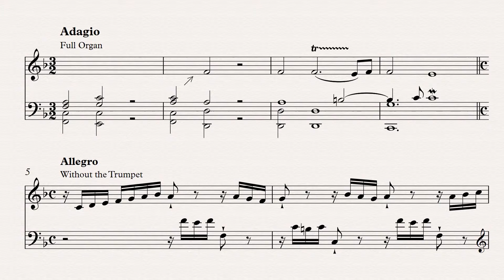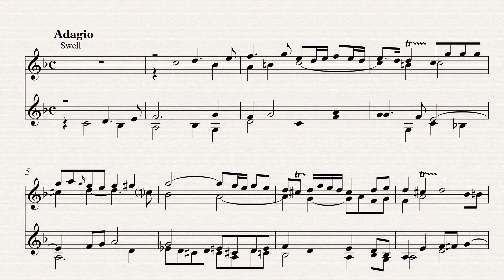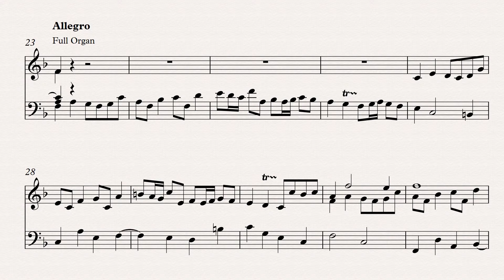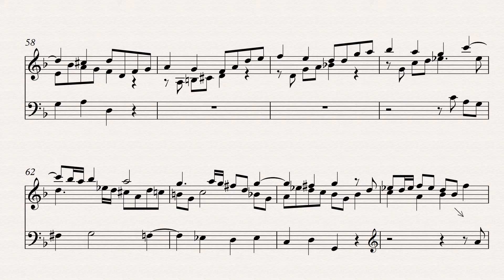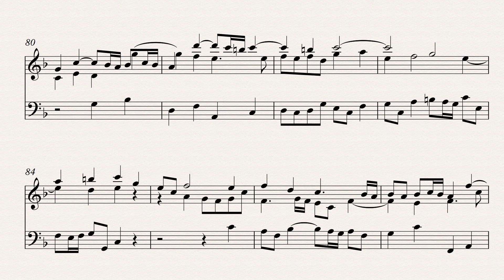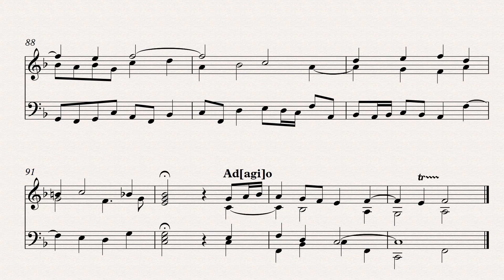John Bennett (died 1784): Voluntary IX in F Major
Free sheet music download of this voluntary available together with other free music by John Bennett and his 18th century English contemporaries.